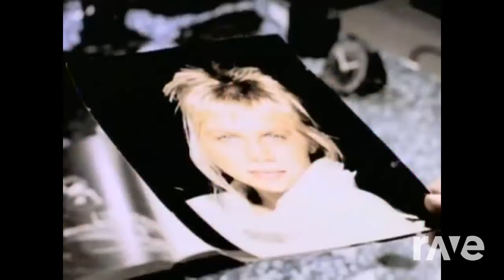Rick Astley - TOGETHER FOREVER x NEVER GONNA GIVE YOU UP